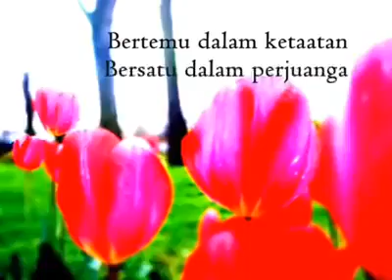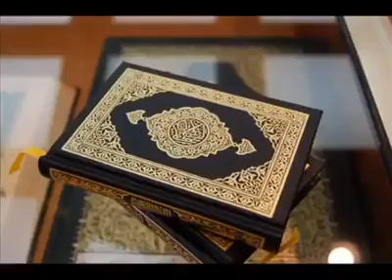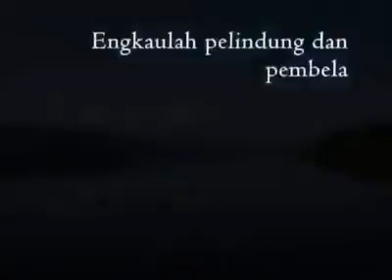Rabithah IZZATUL ISLAM